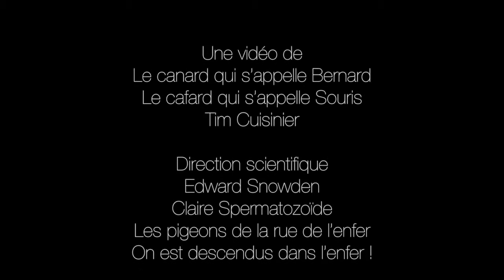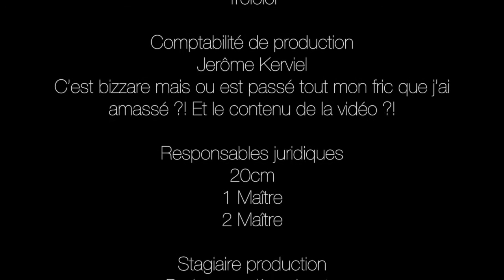LE GENERIQUE WTF FAIT PAR SATAN ! - Vidéos sans nom #16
Voici pour vous … le générique dont vous n’avez pas besoin de faire pause pour lire les trucs et les choses !